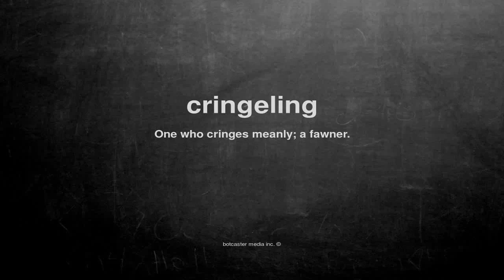What does cringeling mean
What does cringeling mean in English?